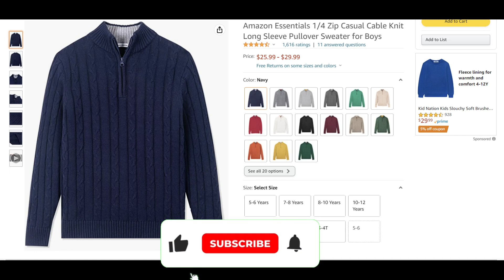Sweater Shopping Spree For Boys Under $30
Links-
1st Sweater
2nd Sweater
3rd Sweater
4th Sweater
5th Sweater